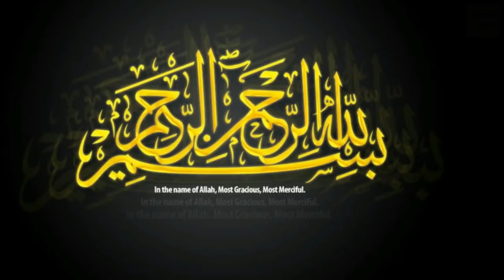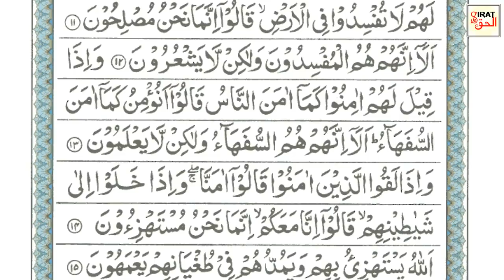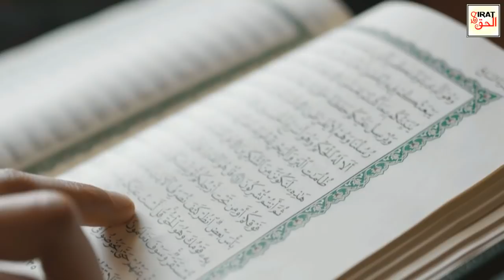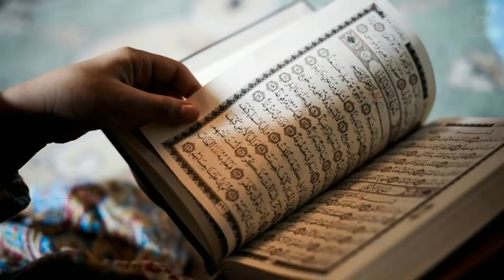History of Babylon | Babul Ki Tareekh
About this Video:
History Of Babylon''